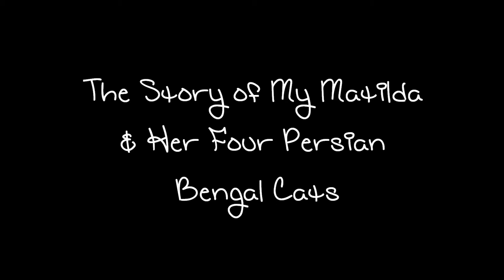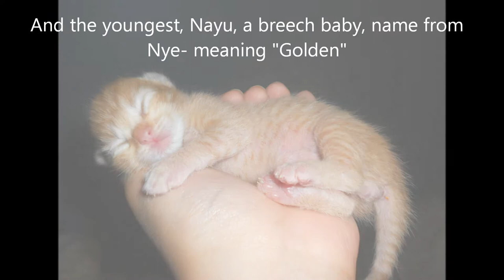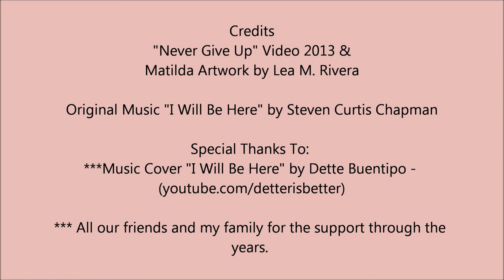"Never Give Up" The Story of Matilda the Cat & Her Four Sons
This video is the story of my Persian Bengal Cat, Matilda, telling the journey of how I met her as a rescued cat in the Philippines and took her with me to the States. The story tells of our struggles and obstacles with the surprise birth of her four sons. This video was originally made for a pet contest of which we were short in the finalist rounds. However, this labor of love won't go unknown as I have decided to share our story with our friends, family, fellow petlovers, and the rest of the world. It is a reminder of perseverance and to always move forward in life's hardships.

Credits
"Never Give Up" Video 2013 &
Matilda Artwork by Lea M. Rivera

Original Music "I Will Be Here" by Steven Curtis Chapman

Special Thanks To:
***Permission of Use of Musical Composition by Dette Buentipo

*** All our friends and my family for the support through the
years.